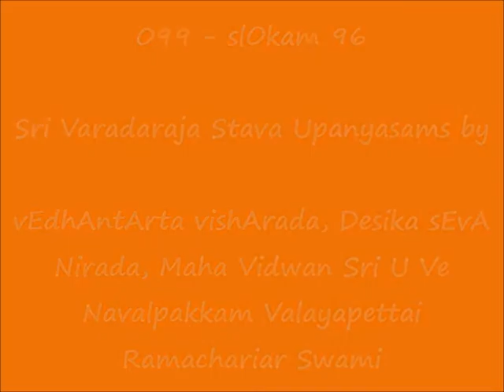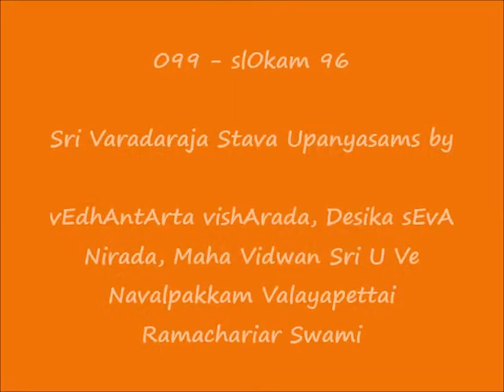099 - slOkam 96 – ஸ்ரீ வரதராஜ ஸ்தவம் (Sri Varadaraja Stavam) Upanyasams